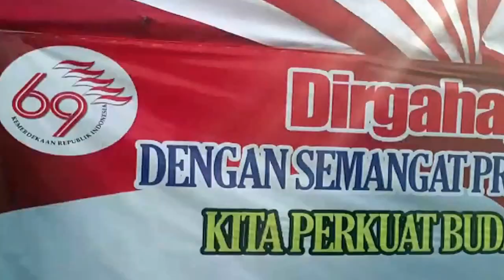Karnaval Kec. Randuagung 2014 | Peserta Dari Ds Gedangmas - HUT RI Ke-69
Karnaval dalam rangka Kemerdekaan Republik Indonesia yang ke 69 Tahun 2014 Kecamatan Randuagung

CREW:
Cameraman + Editor :

Photography:
- Zahra Abwa
- Abdurrohman
- Kama Jaya

- Asmadi Hadi
- Yuda
- Aank Eenk

Randuagung Community 30 Agustus 2014.